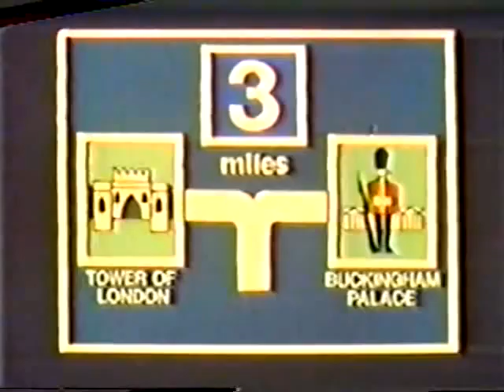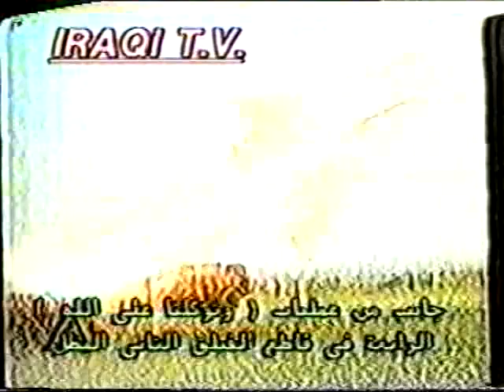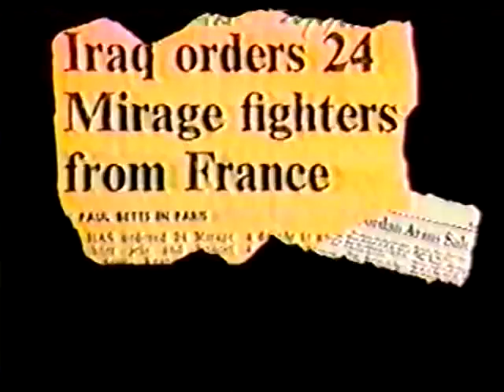Settlers are the first line of defense part 1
Walk a few minutes in their shoes, Settlers are the first line of defense.

What the average Israeli faces every day, even if he is in denial, and even if he believes with his whole heart in the peace process, is the sobering fact that one false move on the part of his government could result in his country being obliterated from the face of the earth in a matter of days if not hours.

The world is not a friend of Israel.  On one hand it supplies arms and support to the enemies of Israel while, on the other hand, working to emasculate Israel through empty promises of peace and prosperity.  This film is a reminder of the stakes involved, and it is for all of us, including those Israelis who have forgotten what kind of a world they live in.